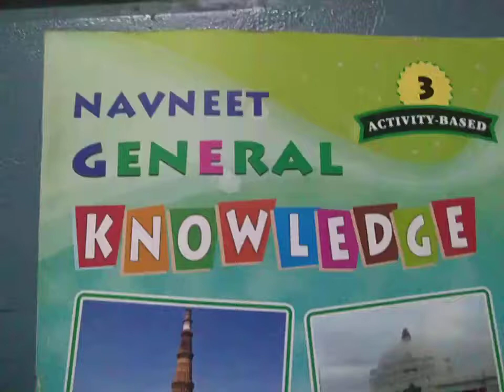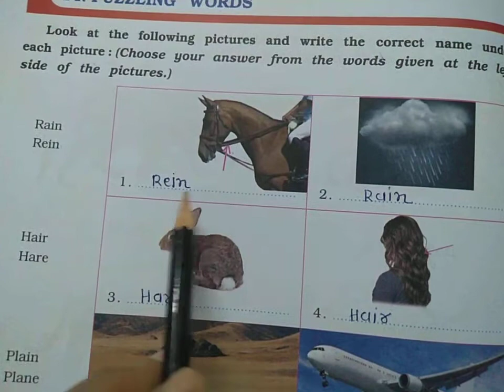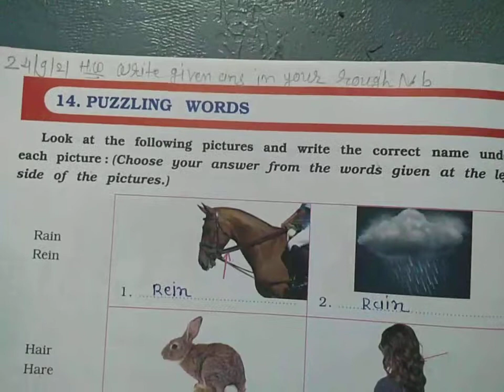std 3 G.k ch 14